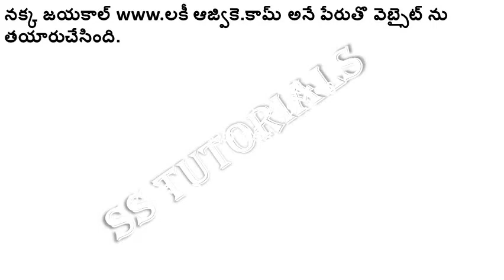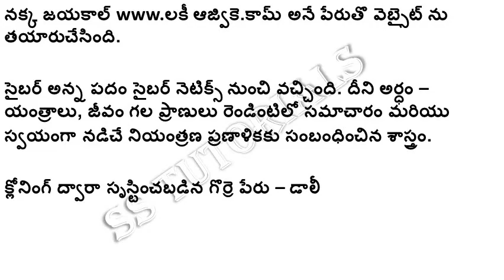తెలంగాణ 7వ తరగతి ఉపవాచకము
TS TET LATEST INFORMATION
TS DSC LATEST INFORMATION
TS TET MATERIAL PDF
TS DSC MATERIAL PDF
TS TET ONLINE EXAMS
TS DSC ONLINE EXAMS